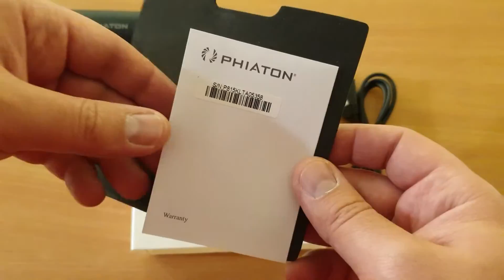Phiaton Bolt BT 700 - najwygodniejsze doki na rynku! Polska recenzja.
Mały jubileusz, przekroczyliśmy 100 subskrypcji za co serdecznie wam dziękuję!

Model Phiaton Bolt można kupić w cenie 599zl, jest również kolor biały jakby ktoś chciał ;)

Oczywiście zachęcam do zadawania pytań w komentarzach.